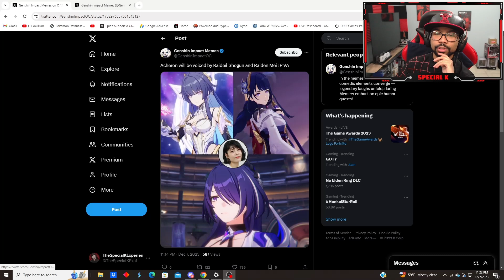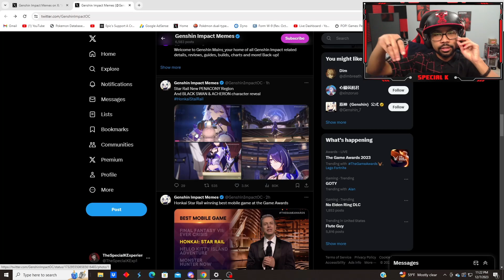RAIDEN MEI HONKAI STAR RAIL REACTION! | TGA Candidacy Video: A Story That Never Grows Dull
MEI IS ACTUALLY HERE BOIS!